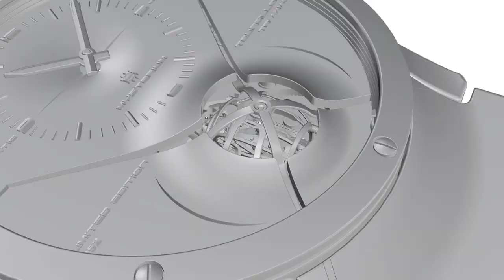Fountain pen review鋼筆評論 37 Gui Guan 贵冠 879B